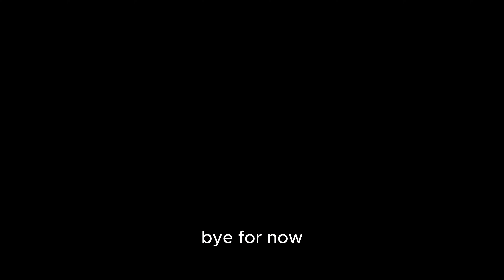Mind Tricks to Think in English Fluently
JOIN MY ENGLISH INSIDERS MEMBERSHIP FOR ENGLISH FLUENCY!
If you watch ONE video about thinking in English, it should be this one. Call them tricks, hacks, strategies, or advice, I’m going to help you to stop translating and start thinking in English right now. A lot of the reasons why you’re not becoming fluent in English, or not able to think in English, come from the way you think in general. At Go Natural English, I show you mind tricks for fluency.

Clear your mind and forget what you know about the world in your native language, and try learning vocabulary through meaning not through translation. For example, I was learning Portuguese in Brazil, and I went to a dance club. Someone asked, “Quer dancar?” so I could make an educated guess without pulling out my dictionary to translate that they were asking me to dance.
Try listening to talk radio stations in English (on the internet if you don’t live in an English-speaking country), and just listen even if you don’t understand what they’re saying. I did this for fun with a Norwegian station, and could instantly pick out that “yaah” meant “yea.” Your brain wants to pick out patterns and similarities, so let it do it’s job without thinking too hard about it!
Similarly, consuming any kind of content in English will help trick your mind into thinking more in English. Try watching programs in English (TV programs, Netflix, Hulu, Pluto etc). I prefer realistic shorter programs rather than fantasy movies, because they show more real-life conversation, and you can watch one in a shorter amount of time. See if you can identify some key phrases, their meanings, and then repeat them a few times to yourself to remember them!
When I was invited to give my TEDx talk in Portuguese in Portugal, I was so scared. Here’s what I did to prepare. Imagine with me for a moment that you are already fluent in English. Envisioning yourself in situations speaking fluently can actually build the confidence and motivation needed to improve your skills. So take a moment and see yourself doing something difficult all in English, like a presentation in front of hundreds of people!
Do LESS. Think in terms of doing or learning just ONE thing in English each day. Sometimes when we try to do too much, it’s easy to feel overwhelmed and then you want to give up! It’s too stressful! So try doing the opposite. Tell yourself to do less.

Thinking in English means that you have INTERNALIZED the language. This is unlike translating, which means you are still approaching English as something outside that can only be accessed through translating your native language. If your goal is to think in English, you need to completely let go of translation and start learning through more organic, natural ways.